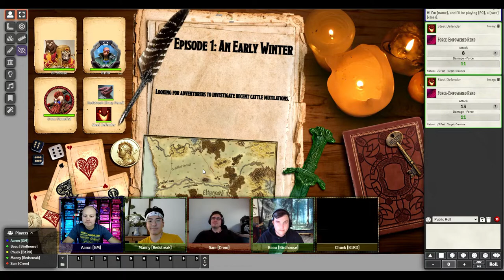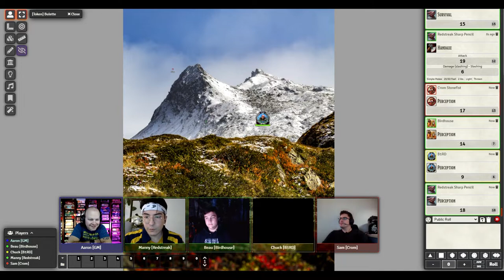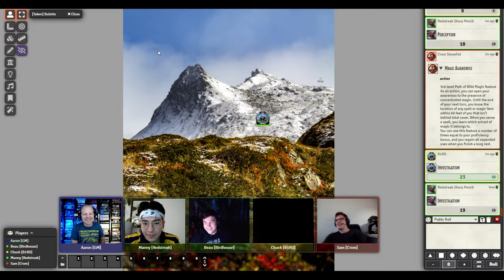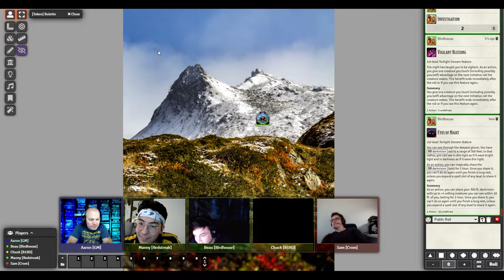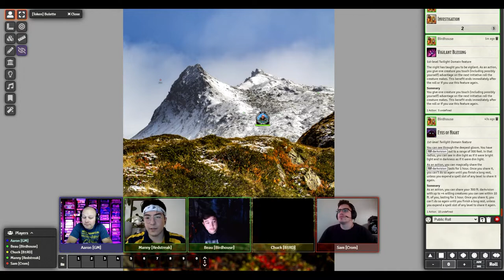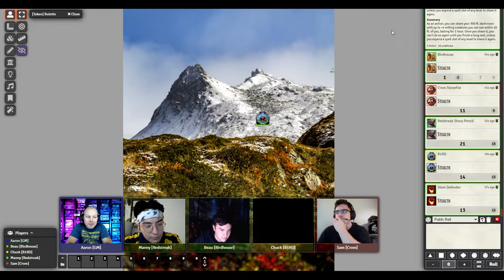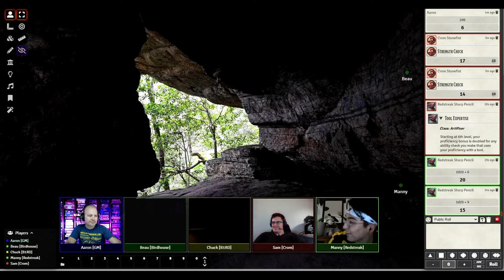Season 1: Episode 1: An Early Winter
The One Shot Wonders consist of a group of strangers answering the help call of the Mayor of the village of Triel. Something is eating and mutilating livestock on the outskirts of the village and it must be stopped. Sam (Crom Stonefist - a Path of Wild Magic Barbarian), Beau (Birdhouse - a Warforged Twilight Domain Cleric), Chuck (B1RD - an Aeormaton Pact of the Genie Warlock), and Manny (a Kobold Battle Smith Artificer) take on their first foe.

Dungeons and Dragons 5th Edition

Maps, Audio, Artwork, and Gameplay:
Virtual Tabletop: Foundry VTT
Voice Changer: VoiceMod
Music & SFX: Monument Studios
Tokens: Wizards of the Coast, HeroForge, and thefatefulforce.com
Maps: The MAD Cartographer
Still Images: Pixabay.com